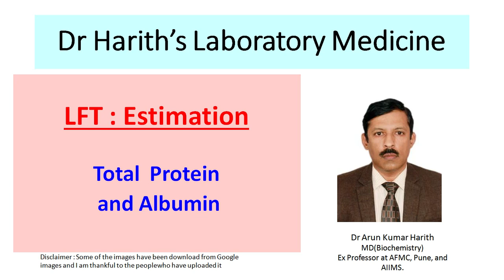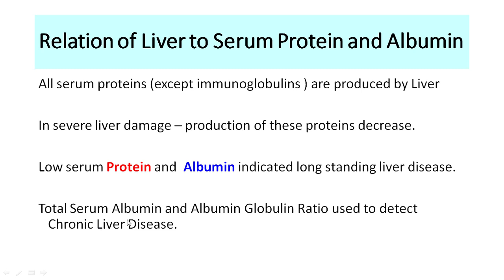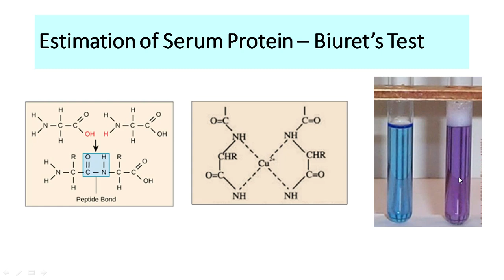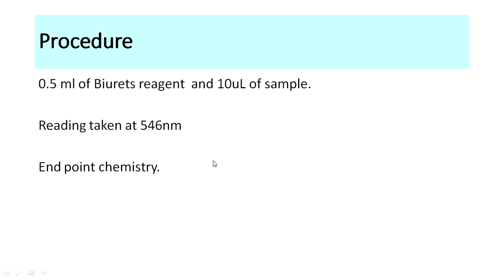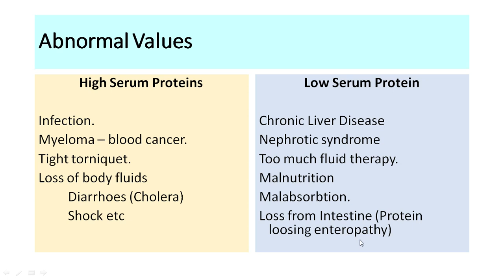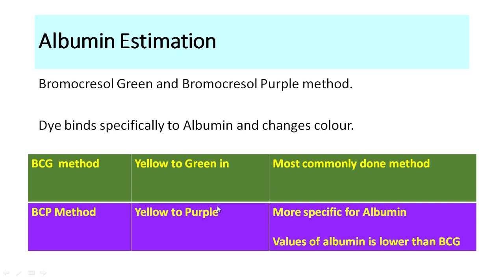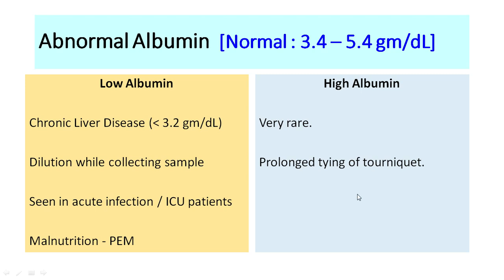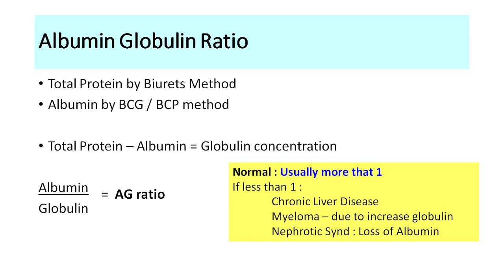Protein and Albumin Estimation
In this video i will talk on the function of proteins, biurets test, bcg and bcp test for albumin, normal range of proteins, when is it high, when is it low. I will also talk about AG ratio.